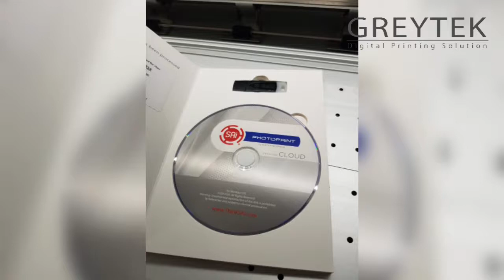Unboxing + Installation UD Printer Phaeton UD-3288X Seiko 508GS #02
Manufacturer: UD PRINTER
Model: UD-3288X
Printhead: SEIKO 508 GS x8
Width: 3.2m
Speed up to 214 sqm/h
Ink: Solvent and Eco-solvent available